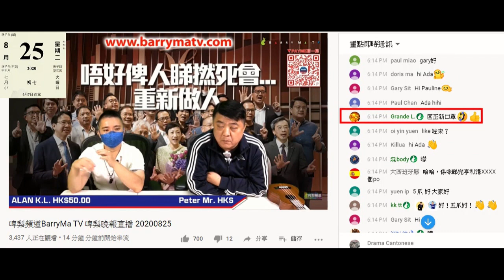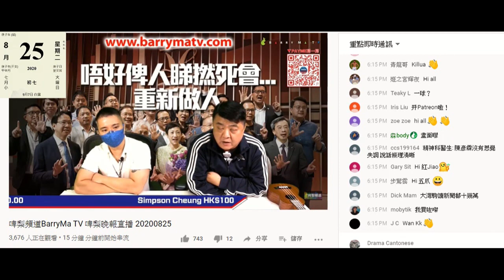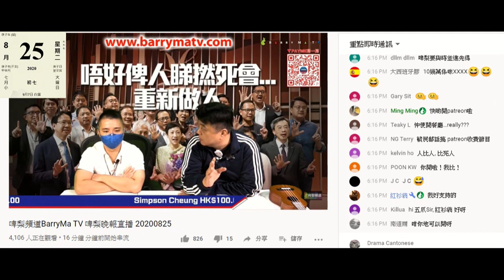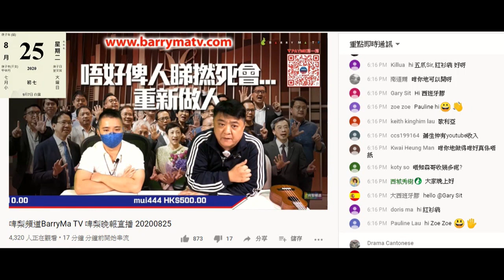20200825 啤梨晚報撚屌馬健賢信偷錢賊林匡正鳩吹蕭若元一個月有600萬，劉細良有100萬。撚屌唔抵屌劉細良係乞返嚟，自己有本事唔洗乞，但呻無收入到啱啱好。之前吹自己搵好多，偷錢賊買天鑽。精神分裂